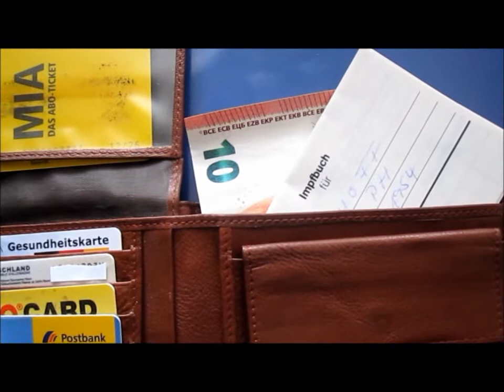Fächer im Portemonnaie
Für mein Portemonnaie benötige ich viele Fächer für Karten und unterschiedliche Münzen